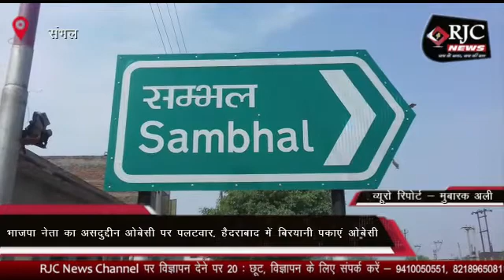संभल भाजपा नेता का ओबेसी पर पलटवार यूपी की ओर देखा तो होश ठिकाने लगा दिए जाएंगे